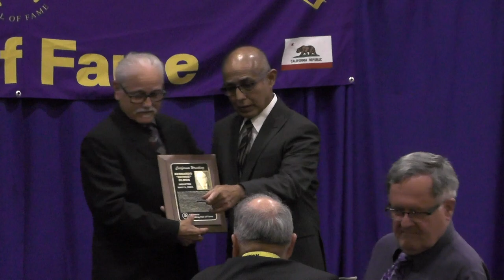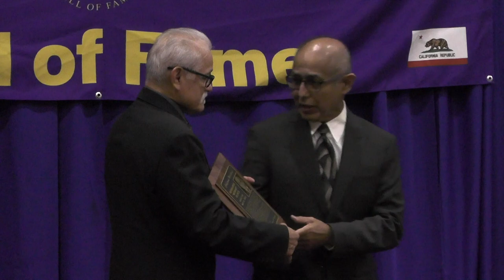Bernie Olmos - 2023 California Wrestling Hall of Fame Inductee